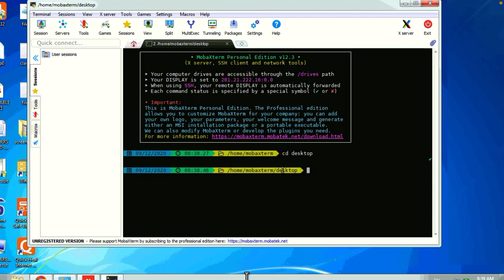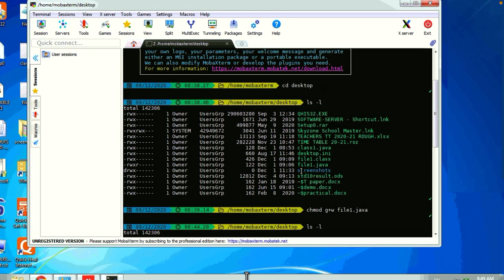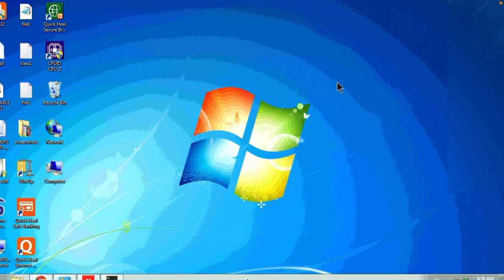Std:11sub:computer chapter:6 part:9 12/12/2020.